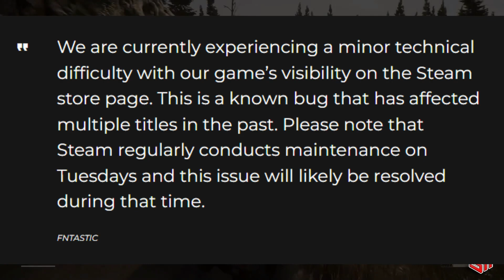The Day Before Delayed Again - Is It Real?!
Hey everyone! Welcome to the stream or video! Get comfy, grab a drink and some popcorn and enjoy the show! In today's video, I will discuss The Day Before being delayed yet again and whether it is even real or not!

The Day Before is an open-world MMO survival set in a deadly, post-pandemic America overrun by flesh-hungry infected and survivors killing each other for food, weapons, and cars. SURVIVE AT ALL COSTS. Search abandoned vehicles, houses, and skyscrapers as you scavenge for resources.